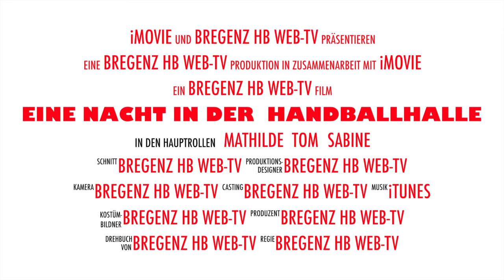mU10 - Eine Nacht in der Handballhalle